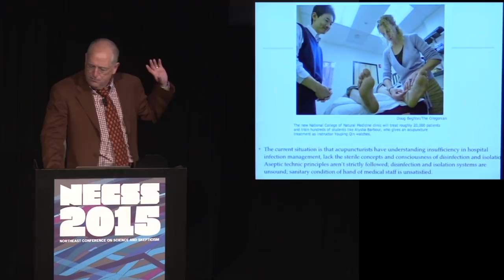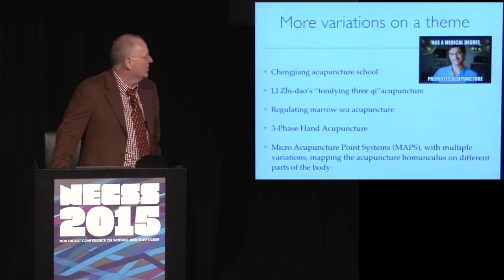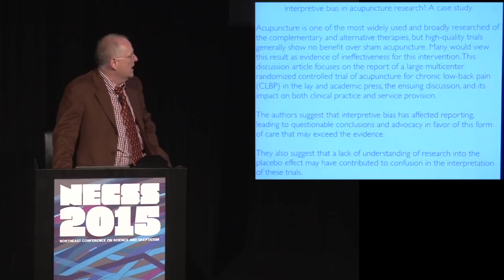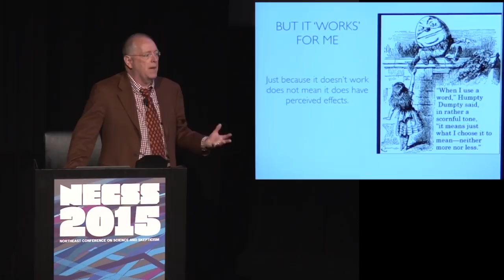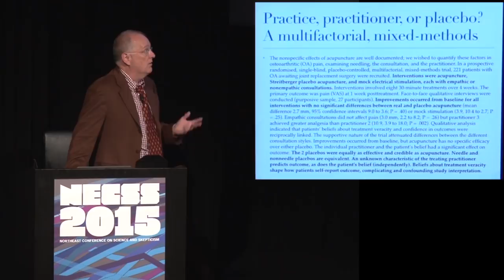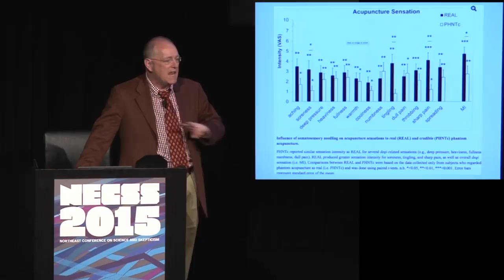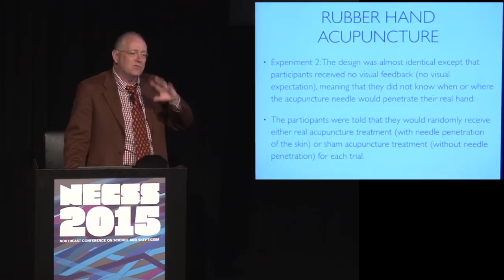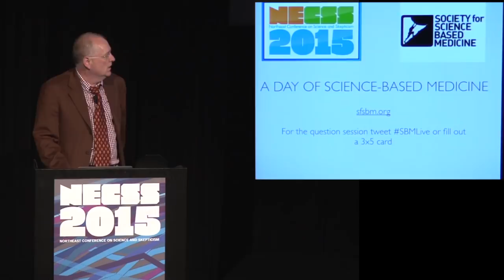Mark Crislip - How Acupuncture "Works"